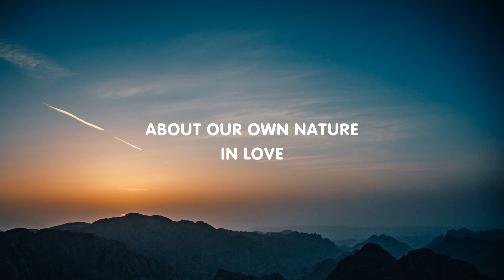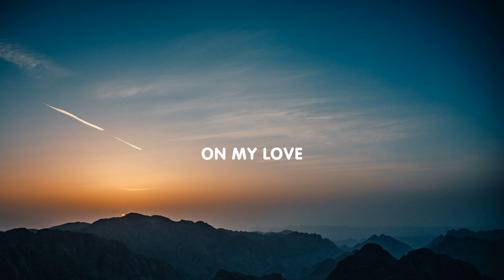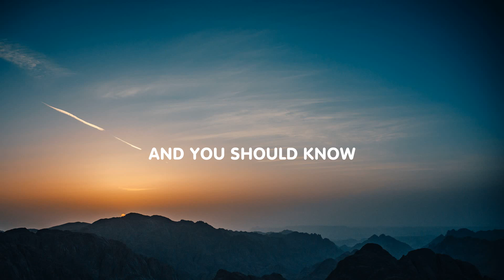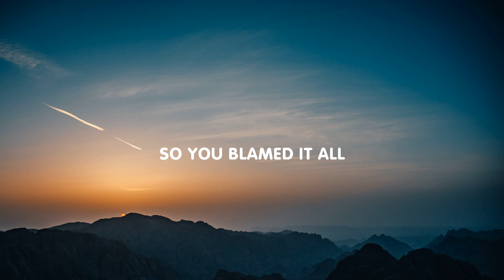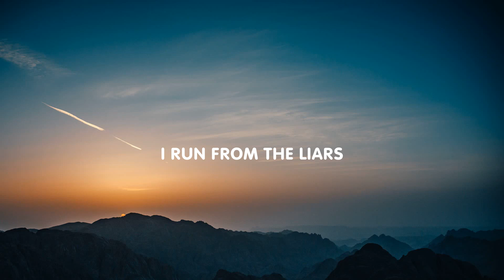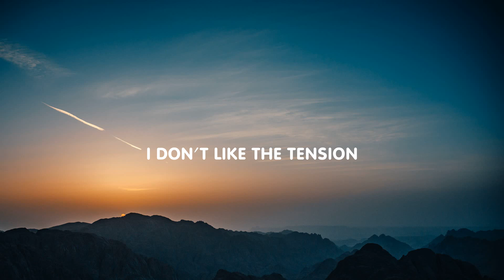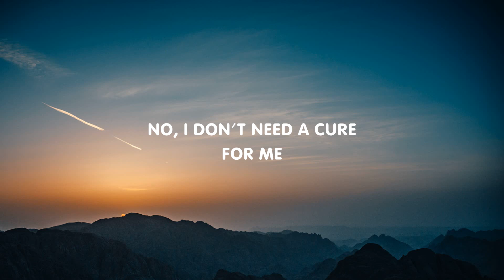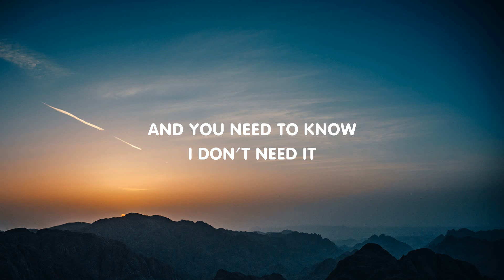AURORA - Cure For Me (Lyrics)